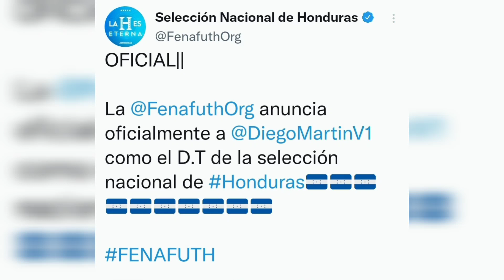¡ESCÁNDALO! DIEGO VÁZQUEZ ACEPTA SEGUIR CON HONDURAS Y DEJA PLANTADO A MUNICIPAL